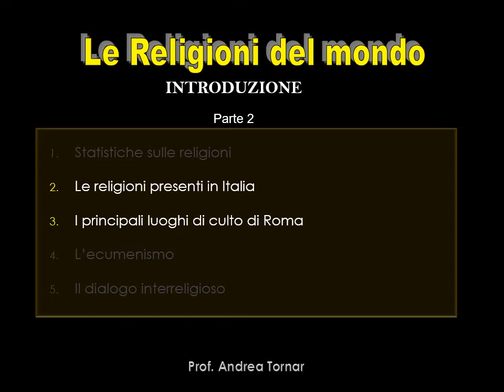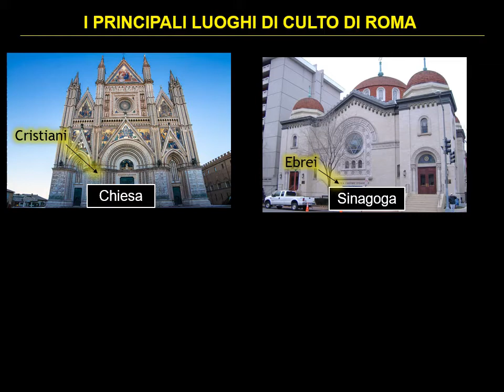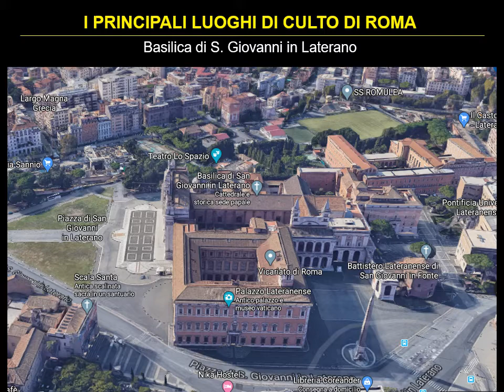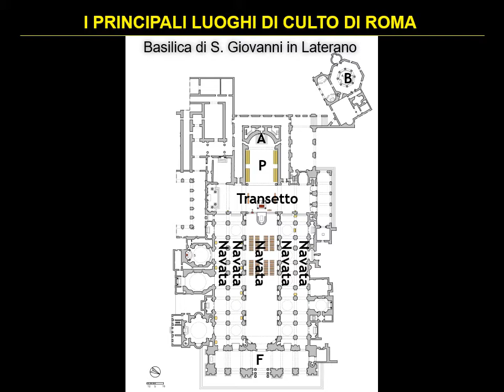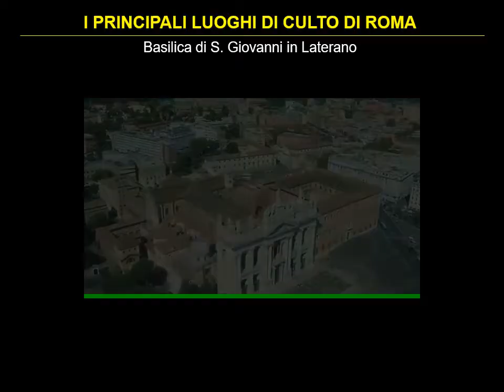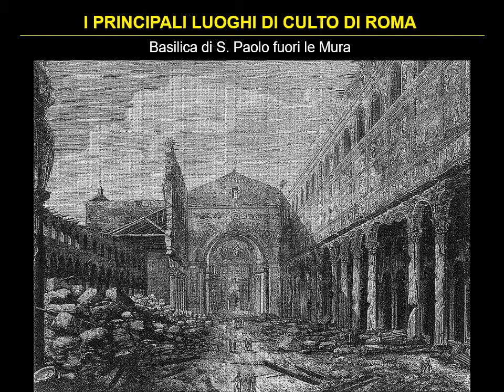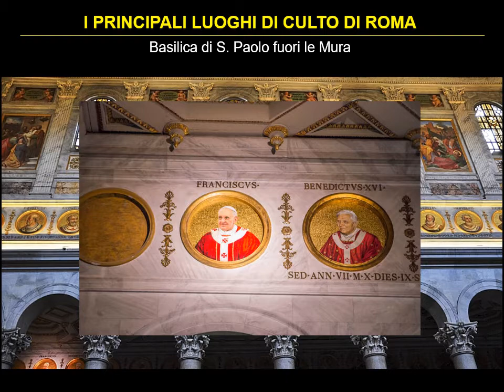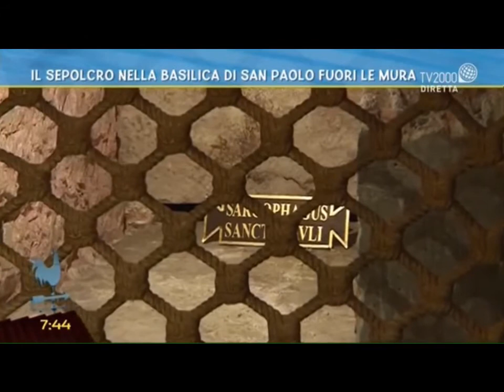Introduzione alle religioni del mondo. Parte 2.